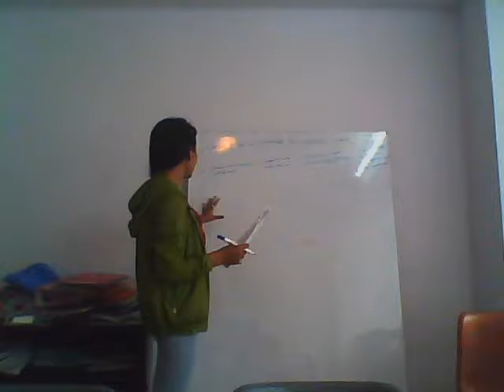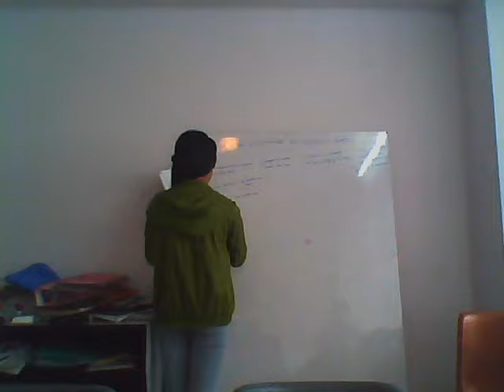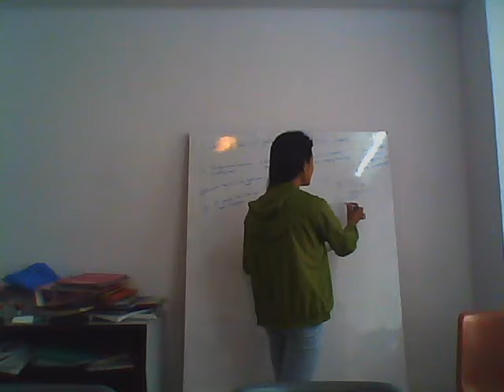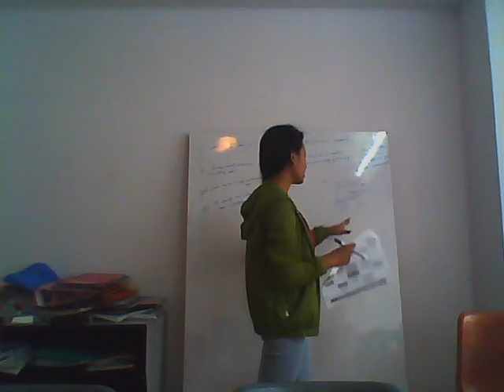How to Influence Peoples